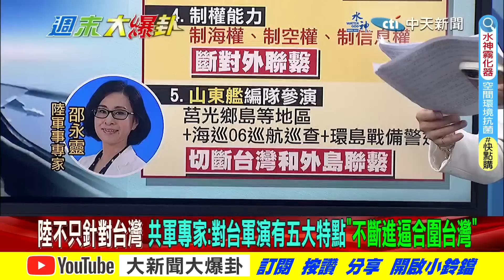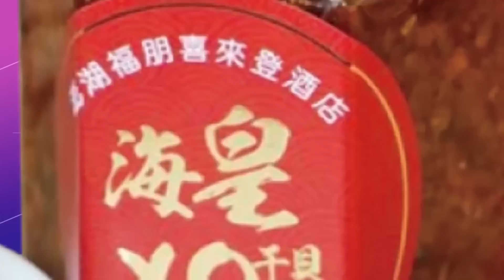【週末大爆卦】大陸環台軍演秀山東艦全戰備?綠媒酸中國高鐵無椅背!台灣之恥?@中天新聞CtiNews